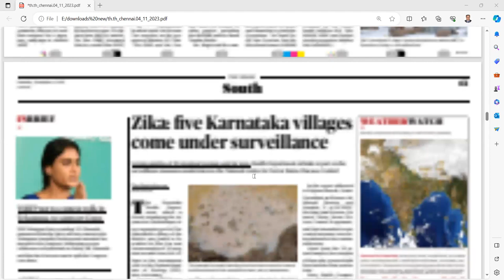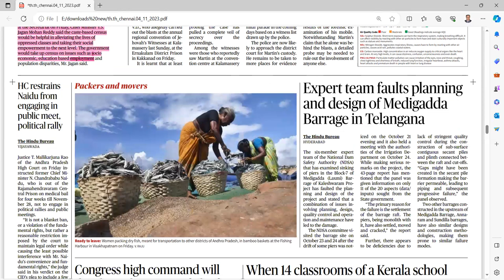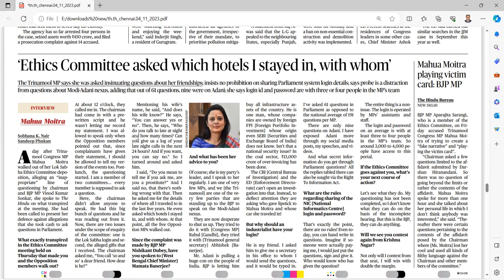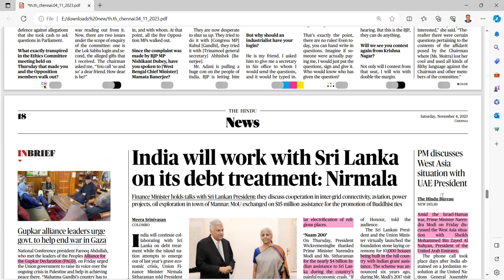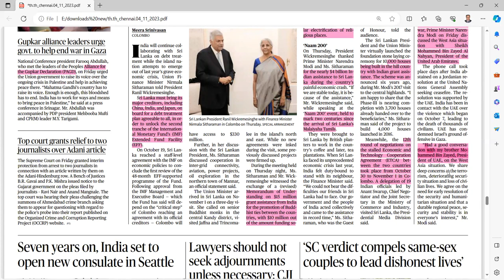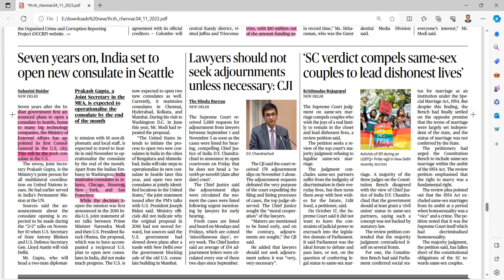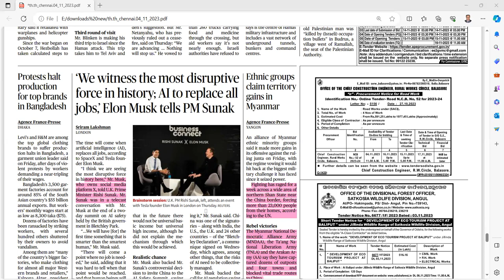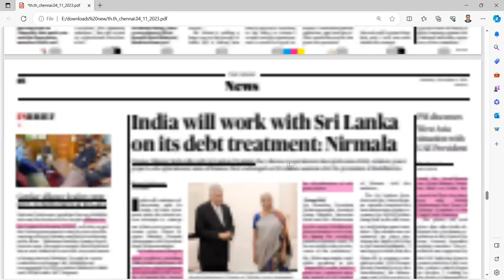UPSC CURRENT AFFAIRS TAMIL 04.11.2023 | UPSC IAS CURRENT AFFAIRS TODAY